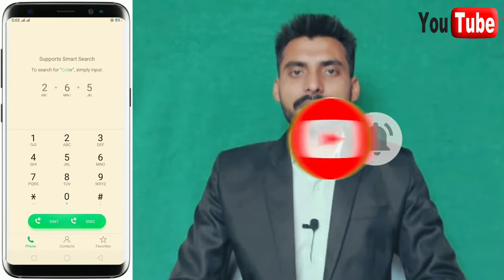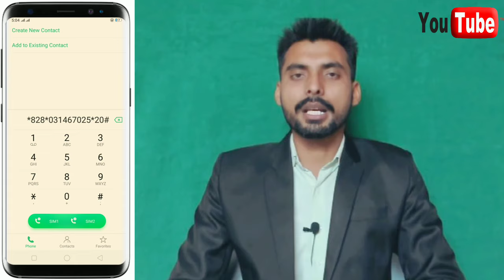How to share zong balance | Zong ka balance share karne ka tarika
zong ka balance share kaise karte hain